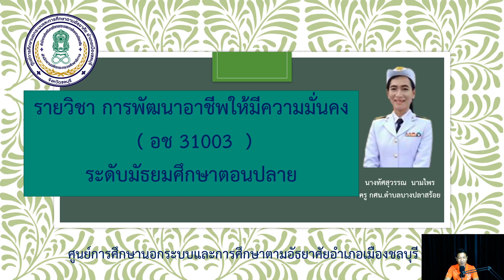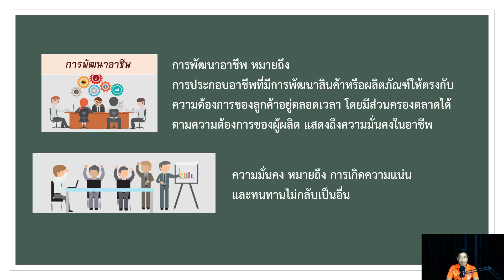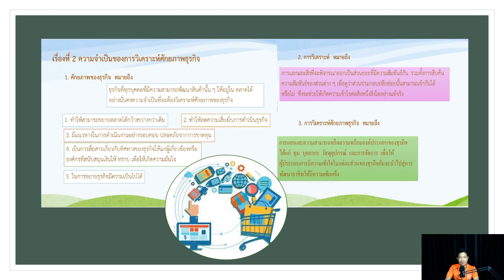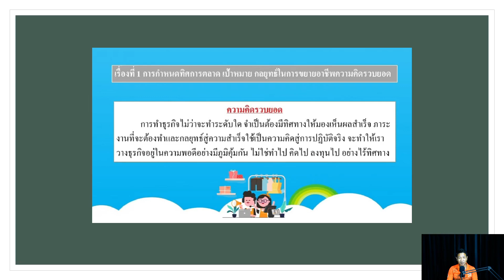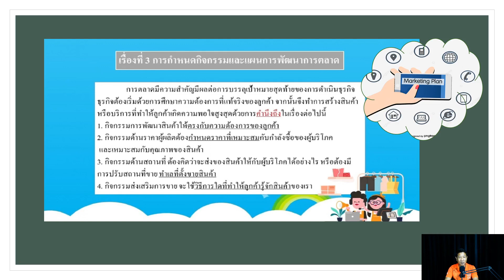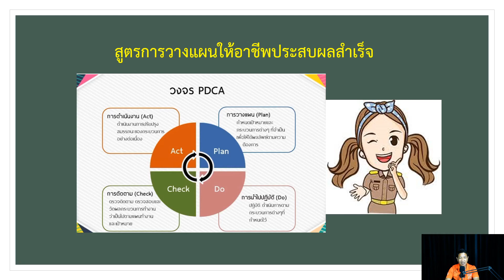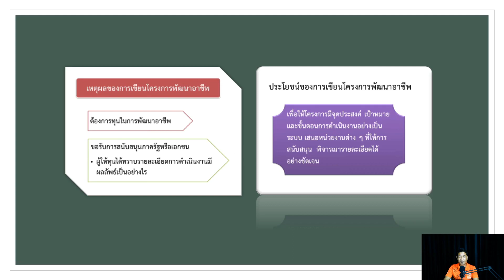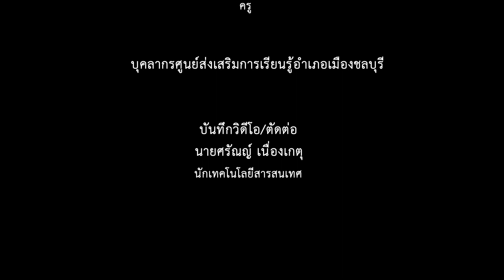EP : 4 วิชาการพัฒนาอาชีพให้มีความมั่นคง อช31003 ระดับมัธยมศึกษาตอนปลาย